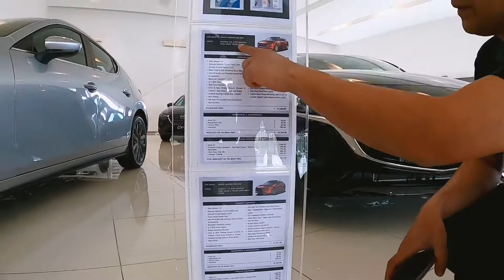Wandering around at mazda4s store in Brunei